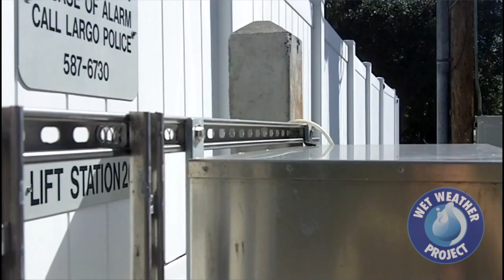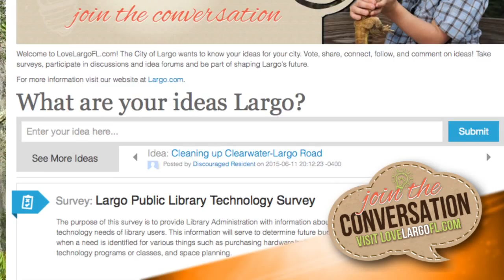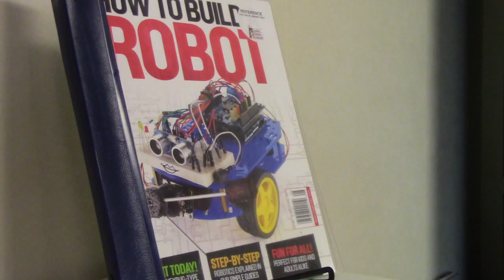Largo vNews: Sept. 2015